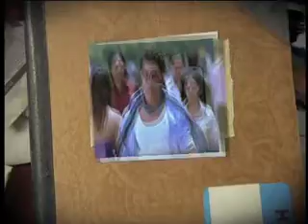PIOTV Entertainment News from India for NRI/PIOs,23Oct2007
Aaja Nachle was challenging for Salim-Suleiman